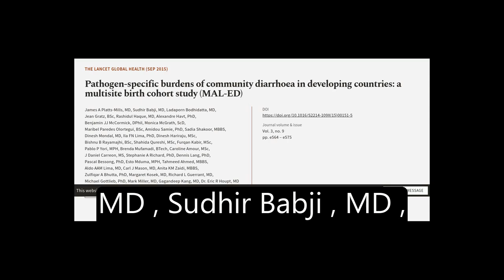Pathogen-specific burdens of community diarrhoea in developing countries: a multisite... | RTCL.TV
### Keywords ###

### Article Attribution ###
Title: Pathogen-specific burdens of community diarrhoea in developing countries: a multisite birth cohort study (MAL-ED)
Authors: James A Platts-Mills, MD, Sudhir Babji, MD, Ladaporn Bodhidatta, MD, Jean Gratz, BSc, Rashidul Haque, MD, Alexandre Havt, PhD, Benjamin JJ McCormick, DPhil, Monica McGrath, ScD, Maribel Paredes Olortegui, BSc, Amidou Samie, PhD, Sadia Shakoor, MBBS, Dinesh Mondal, MD, Ila FN Lima, PhD, Dinesh Hariraju, MSc, Bishnu B Rayamajhi, BSc, Shahida Qureshi, MSc, Furqan Kabir, MSc, Pablo P Yori, MPH, Brenda Mufamadi, BTech, Caroline Amour, MSc, J Daniel Carreon, MS, Stephanie A Richard, PhD, Dennis Lang, PhD, Pascal Bessong, PhD, Esto Mduma, MPH, Tahmeed Ahmed, MBBS, Aldo AAM Lima, MD, Carl J Mason, MD, Anita KM Zaidi, MBBS, Zulfiqar A Bhutta, PhD, Margaret Kosek, MD, Richard L Guerrant, MD, Michael Gottlieb, PhD, Mark Miller, MD, Gagandeep Kang, MD ,and Dr. Eric R Houpt, MD
Publisher: Elsevier
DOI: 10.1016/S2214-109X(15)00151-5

### Video Timestamps ###
0:00:00 - Summary
0:00:46 - Title
0:00:55 - Tail
0:00:59 - End